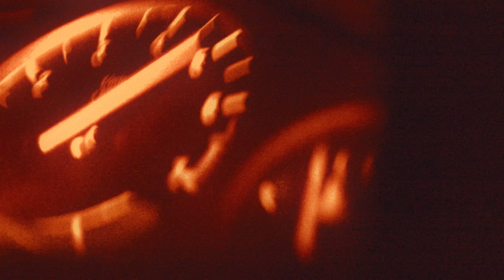BMW E30 Russian Drifting 1440 HD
A night trip around St. Petersburg ended with the capture of a beautiful sunrise at the dam.

Song - "End of the night" by A Place to Bury Strangers